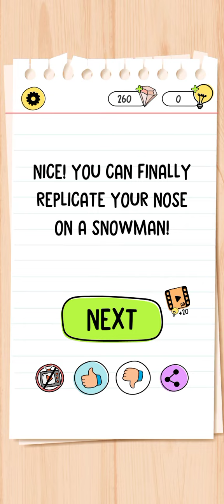Brain Test 4 Level 9 Walkthrough Solution